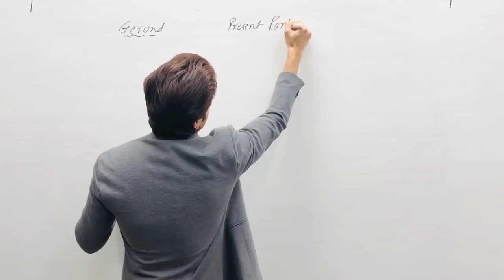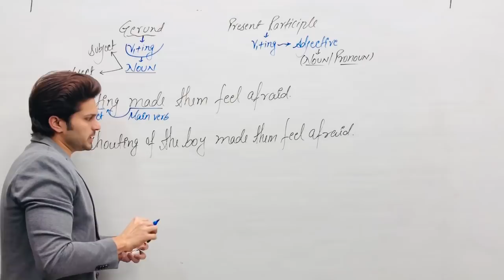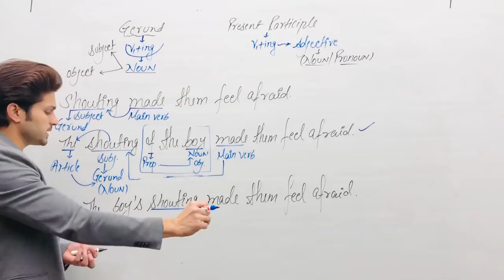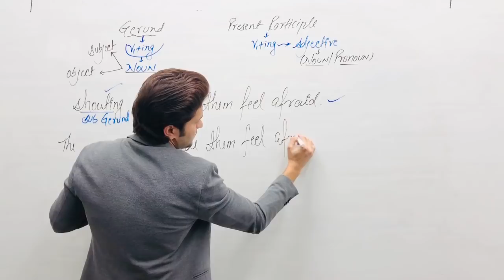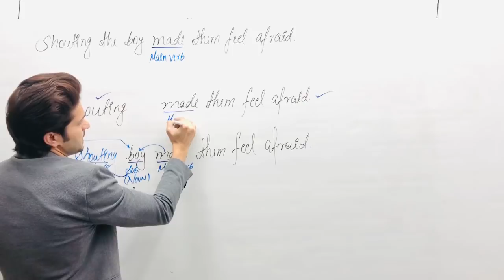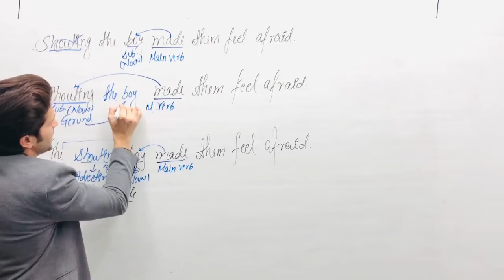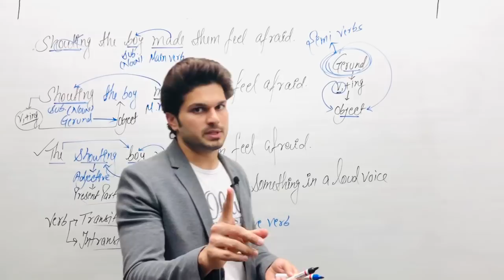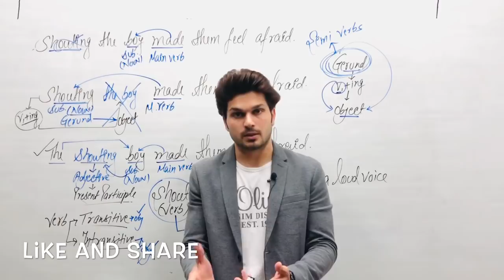GERUND VS PRESENT PARTICIPLE || by JAIDEEP SIR || ADVANCED ENGLISH